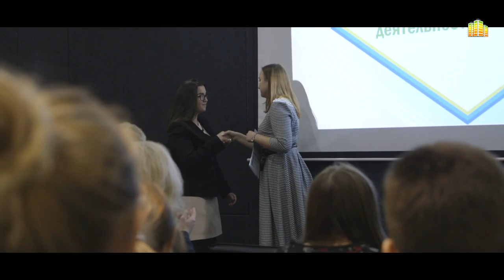Городской штаб добровольцев. Итоги года